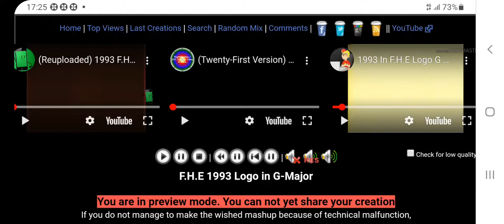F.H.E Logo 1993 in G-Major